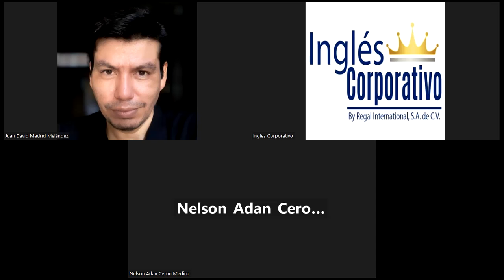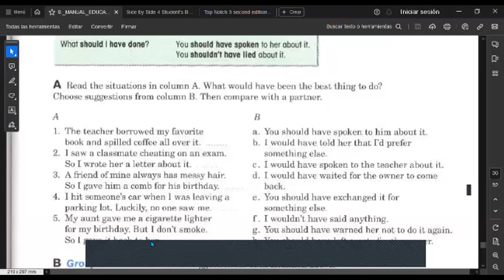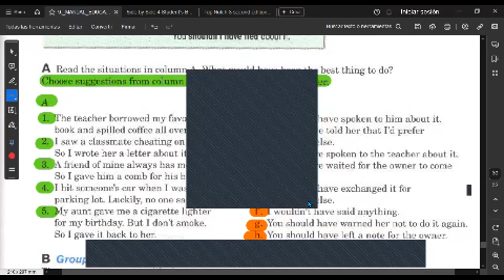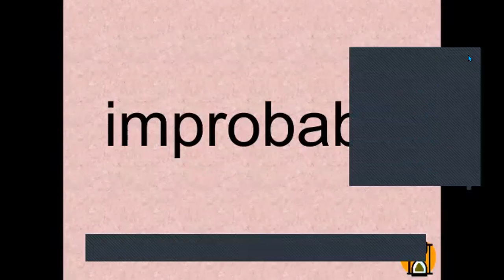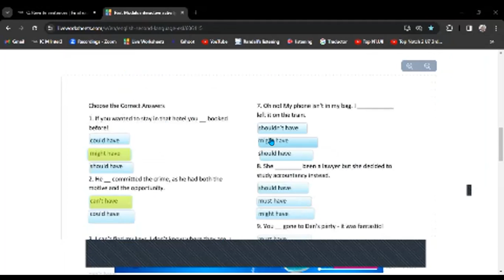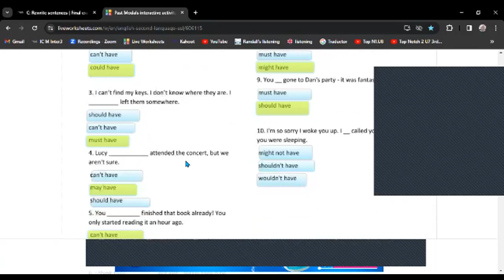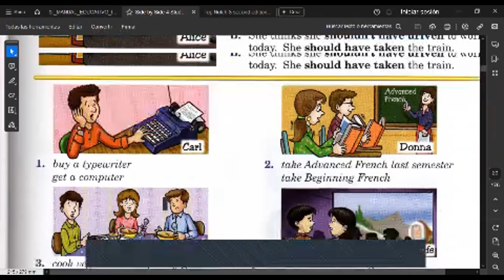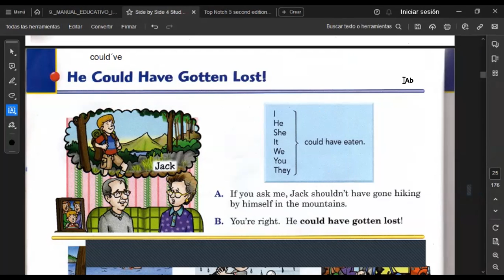SESION 14 -24/10/2023-FI-REGA-110-HERNÁNDEZ-Should(not)Have + PP